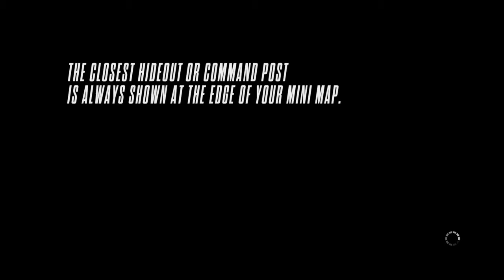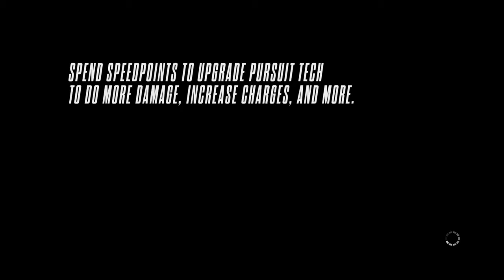Need for Speed™ Rivals - Pursuit - Know Their Limits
Need For Speed Rivals (PS4)

Pursuit
Know Their Limits
Lamborghini Gallardo LP 570-4 Super Trofeo